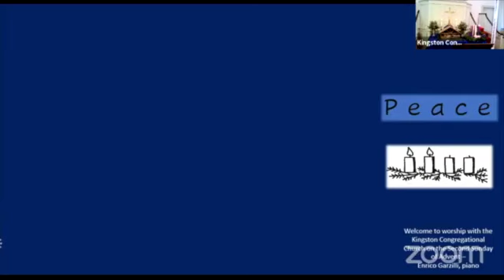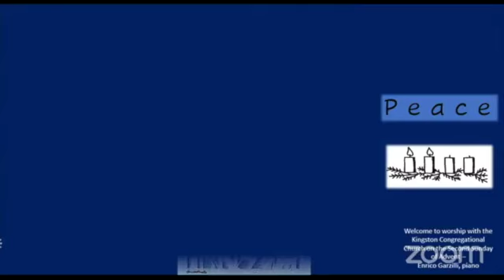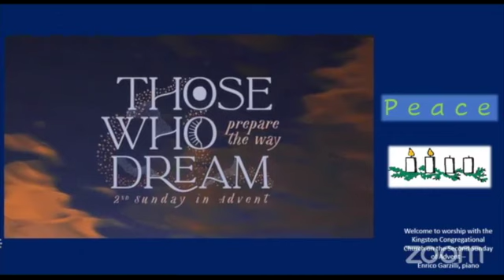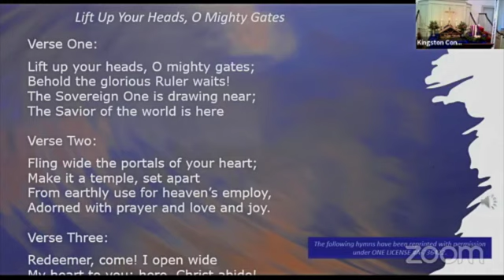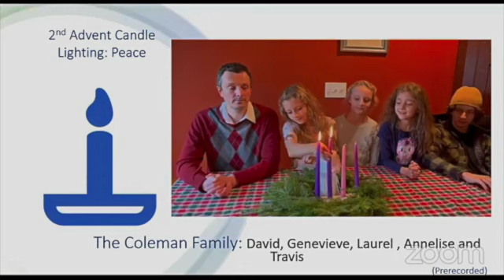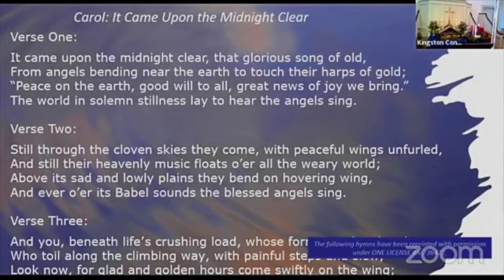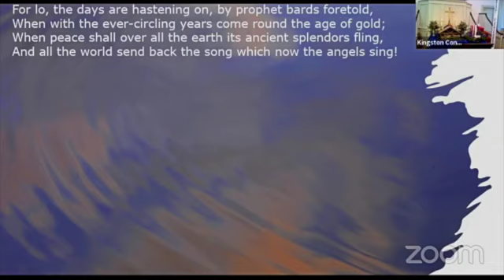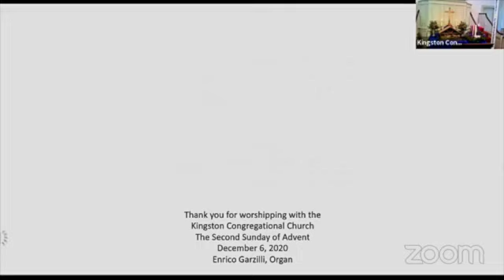December 6, 2020, Second Sunday of Advent: Peace.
Isaiah 40:1-11; Mark 1:1-8. The voice crying in the wilderness. John the Baptist. Anticipation is incrementally growing as we await the coming of Christ. The herald has appeared. Both Isaiah and John the Baptist assure us God is right here, coming in our midst, and that appearance will change everything. Will that change bring peace and comfort or disruption and reversal? What kind of change is God bringing in our day? Those who dream prepare the way.

The music performed during this worship service with permission under ONE LICENSE A-736422.